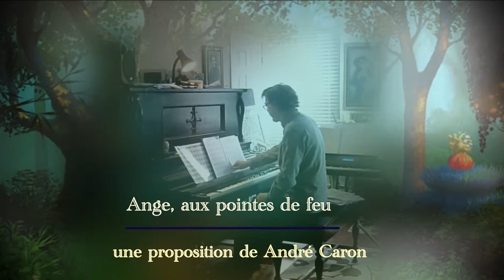Ange, aux pointes de feu (André Caron). Piano et arrangements: André Caron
Ma nouvelle proposition musicale.  Mon site au complet à l'adresse
Paroles: 1. Ma main soudain s’est refermée
Pour tenir un instant
Le bruit de l’hirondelle
Qui vole sur mon printemps
Depuis, rien ne parait plus beau

2. Elle est toujours au même endroit
Et partout où je vais
Chaque fois je la voie
Mais je ne sais quoi faire
De peur que meure ce mystère

Refrain :
Ange, aux pointes de feu
Tu perces mon cœur
Et tu n’es pas d’ici
Je t’aime, au moindre bruit
Tant pis pour mon bonheur

3. Peut-être, elle attend un ami
Un rendez-vous d’amour
Je cherche à l’infini
Comment lui dire ma peine
L’espoir se joue de ma déveine